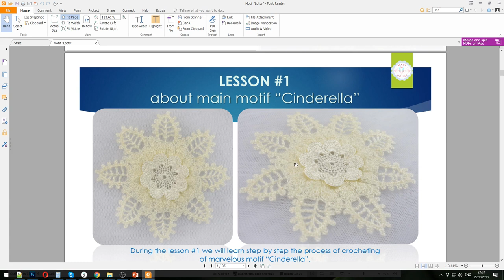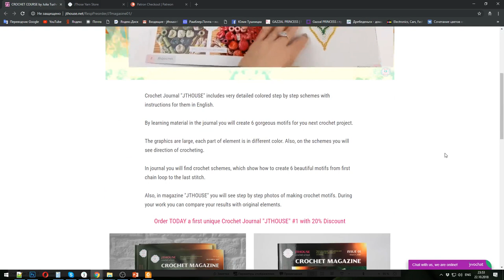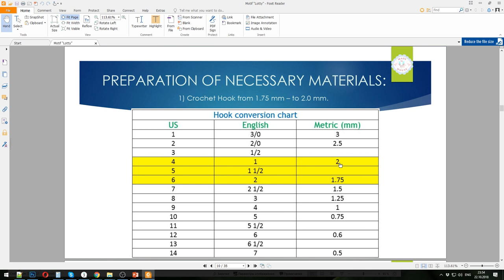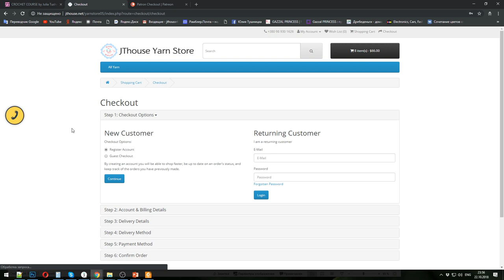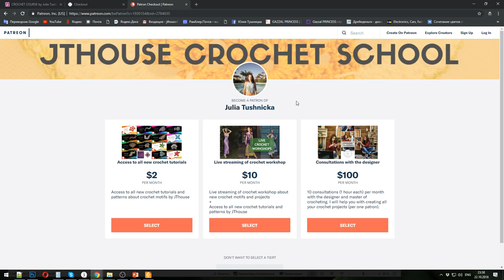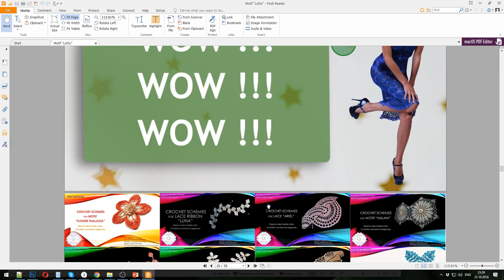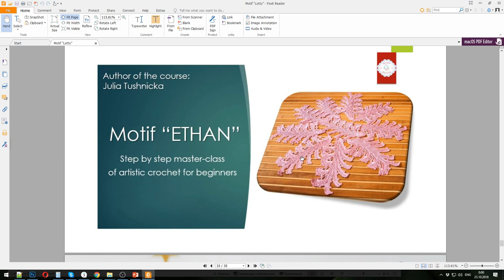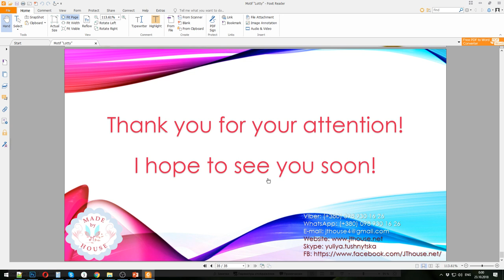How to crochet scarf "CINDERELLA" = 1 = information about tutorial for beginners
And even more, you will get access to 30 unique crochet courses about making beautiful motifs and laces.

Skype: yuliya.tushnytska